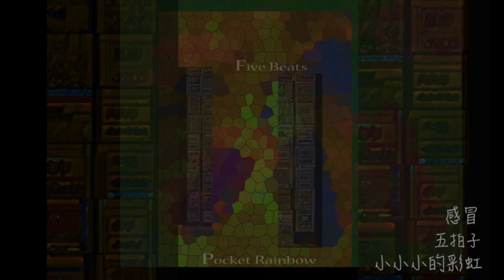小小小的彩虹 五拍子 - 感冒 (Pocket Rainbow five Beats)